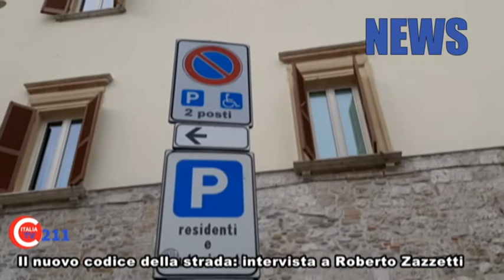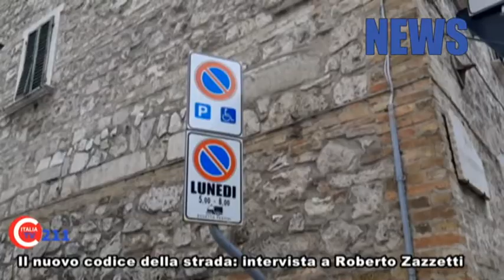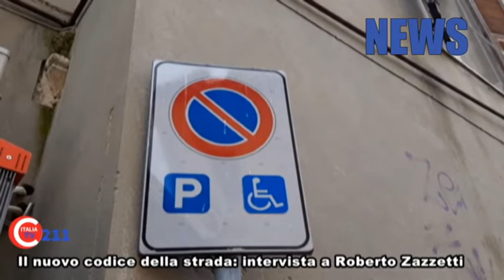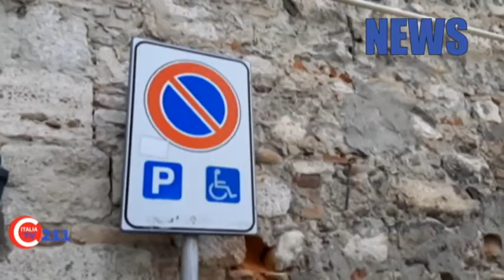Barriere stradali in Ascoli, parla il presidente paraplegici Zazzetti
News in onda su Fm TV Centro Italia canale 211 marche umbria